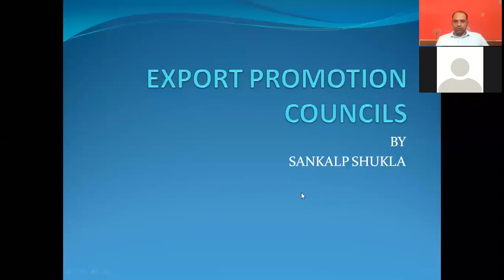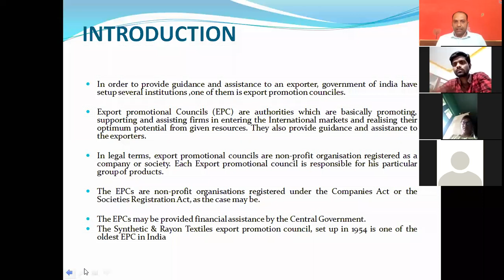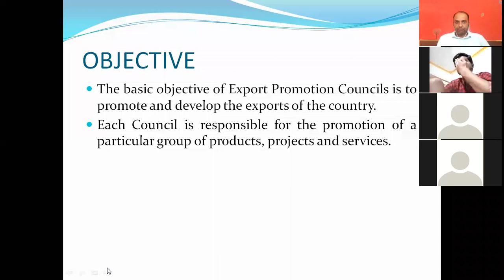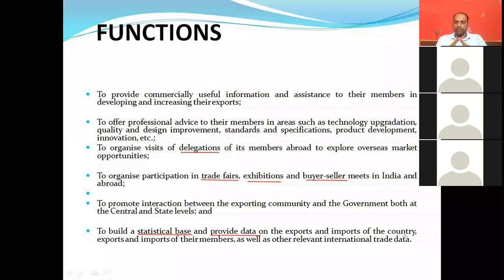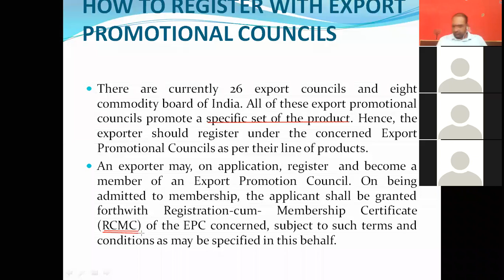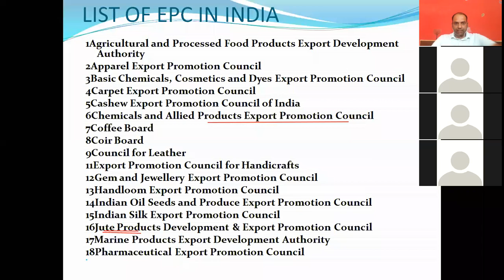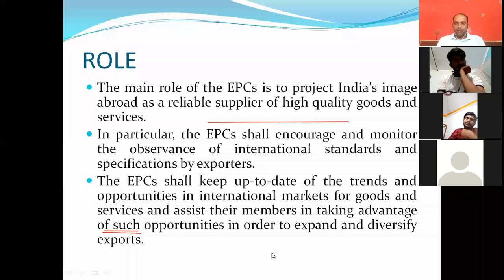EXPORT PROMOTION COUNCILS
INTERNATIONAL MARKETING MBA -IV SEMESTER